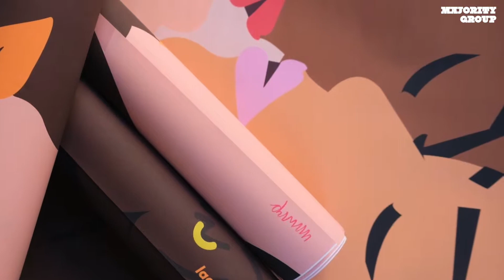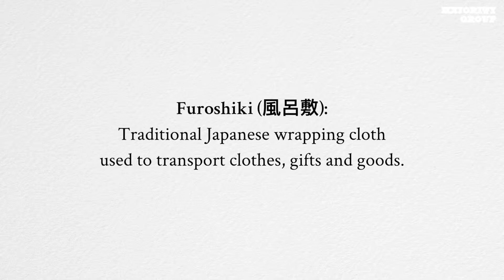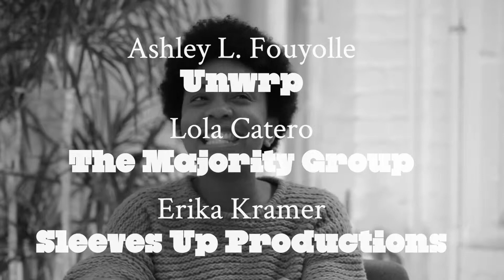The Majority Group interview with UNWRP